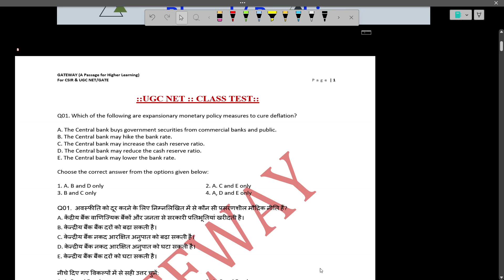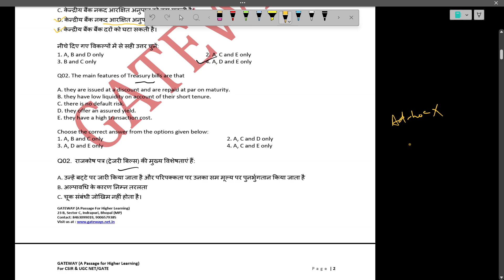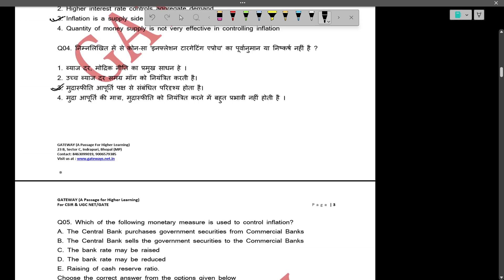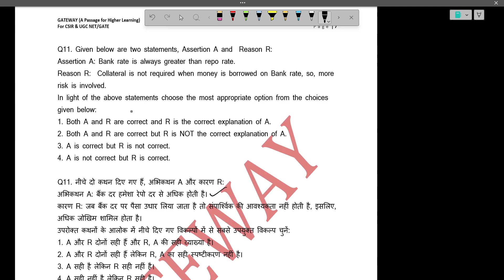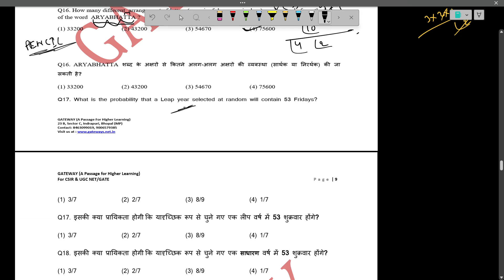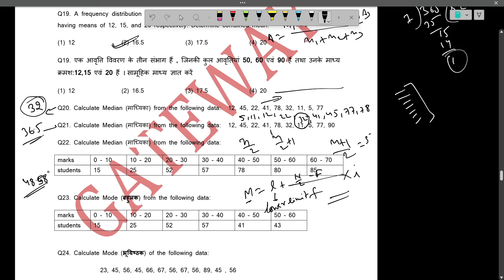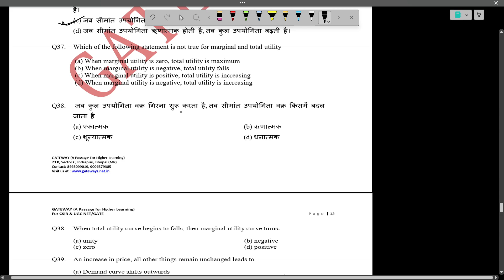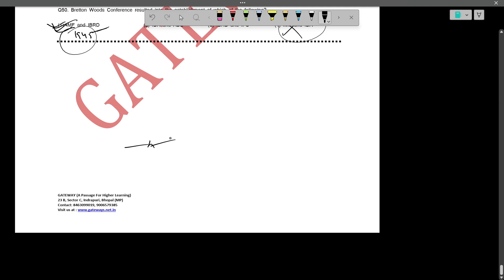TEST PAPER DISCUSSION FOR UGC NET COMMERCE | ECONOMICS | GATEWAY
इस वीडियो लेक्चर में हम लोग यूजीसी नेट अर्थशास्त्र और वाणिज्य से संबंधित टेस्ट पेपर के बारे में चर्चा करेंगे।
TEST PAPER DISCUSSION FOR UGC NET ECONOMICS AND COMMERCE
INTERNATIONAL BUSINESS
TARIFF BARRIERS
NON TRAIFF BARRIERS
BANK RATE
 REPO RATE